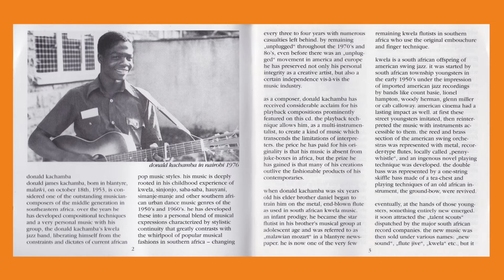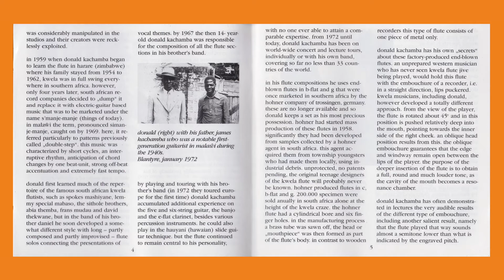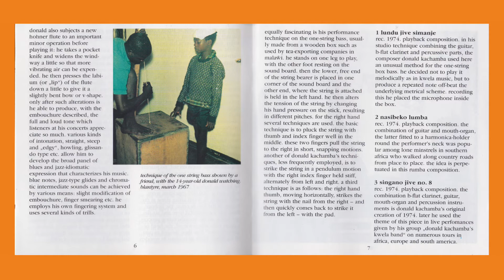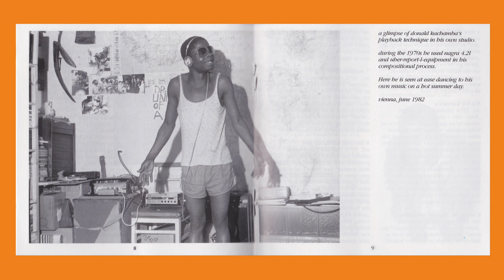Donald Kachamba's Kwela Band - Musandinene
Label:
Popular African Music ‎– Pamap 103
Format:
CD, Album
Land:
Germany
Veröffentlicht:
1999
Genre:
Folk, World, & Country
Stil:
African

Tracks 1-10 originally released on LP by AIT, Kenya, 1978
Musical style: Kwela